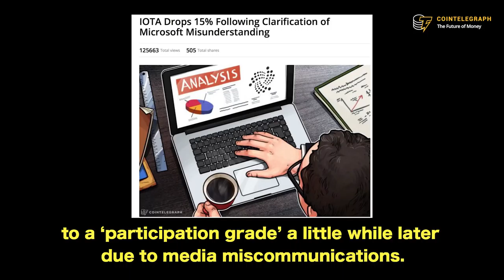TANGLED IOTA beyond blockchain | ALTCOIN OF THE WEEK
IOTA is our altcoin of the week because of it's distributed ledger:
blockless,
scalable,
lightweight,
without any fees on transactions.
Looks good, right? Moreover, there is another best-selling media topic for today - Internet-of-Things.